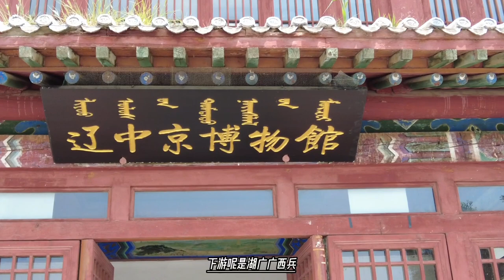四省大军不能剿灭五万叛军，乾隆登基后遇到大麻烦，疆域寸土不让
虽说“改土归流”成效很大，但清廷对这些新辟之地的统治却很暴虐，在战时清军便对苗民残酷剿杀，而现在安定了局面，清廷又施行残酷统治，其不仅勒令“夷人”放弃祖传的服装发式，还贪赃枉法，横征暴敛，搞得苗疆天怒人怨，各类反抗事件层出不穷。
而一些旧土司等又不愿放弃祖传特权，蠢蠢欲动，终于闹出了大变。
雍正十三年（1735年）二月，贵州古州（榕江）九股河地区苗族农民，为反抗官吏征粮，在包利的带领下以“苗王出世”为号召发动起义，临近各处的苗民群起响应，一时聚起了2万多人，事态迅速扩大！